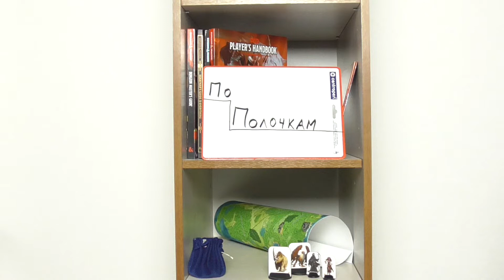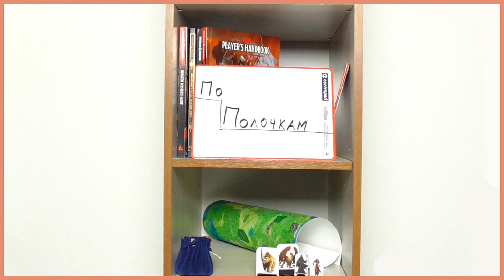Навыки | По Полочкам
В этом выпуске мы разберем по полочкам все навыки и проверки. Какой части партии нужно хорошо выкинуть скрытность при вылазке во вражеский лагерь, и как можно помочь своему другу преуспеть.